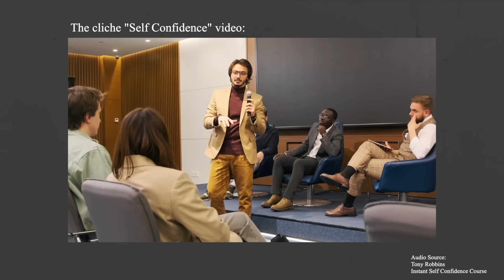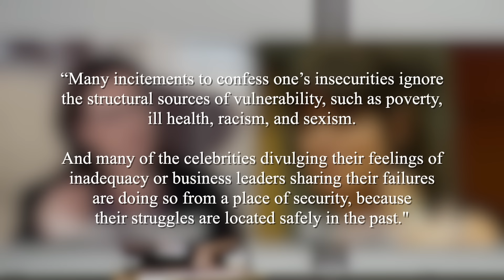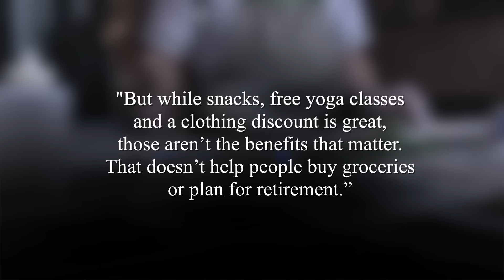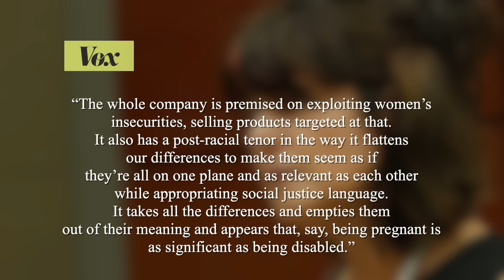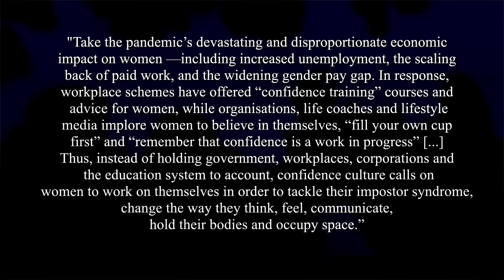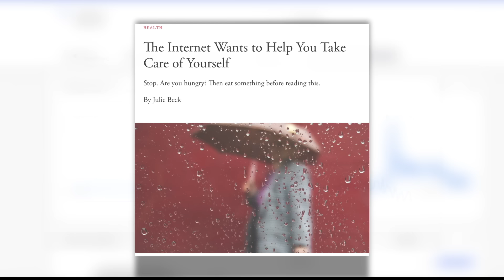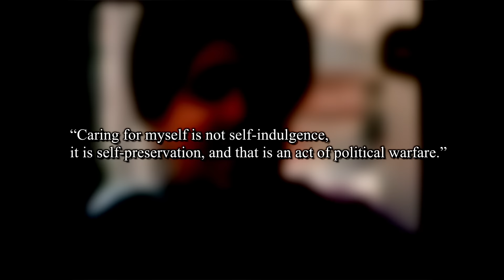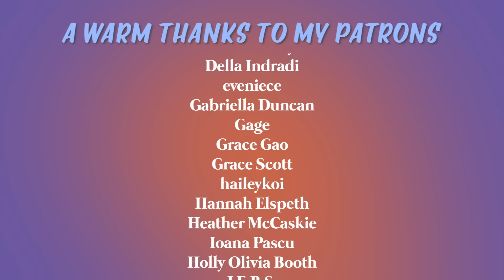"CONFIDENCE" is a cult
Edited by Vitoria G

Sources
Confidence Culture by Rosalind Gill & Shani Orgad

0:00 - intro
6:15 - wokewashing
18:11 - the one track lane to confidence